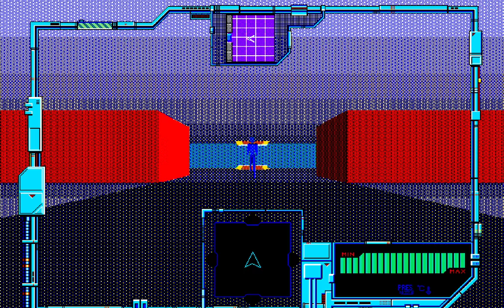Star Cruiser II: The Odysseus Project | Traces of the past | Part 39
A Playthrough of the First-Person Shooter and Space Combat Star Cruiser II: The Odysseus Project created by Arsys Software in 1993 by Novachen.

Name: Star Cruiser II: The Odysseus Project
Genre: First-Person Shooter/Space Combat
Platform: NEC PC-98/FM Towns
Release: 1993 (PC-98), 1994 (FM Towns)
Developer: Arsys Software
Publisher: Arsys Software
Played on: Neko Project II Kai

For more Information about this game and my personal opinion about it, look into the Playlist description:

We are going to strange new worlds where no human has been before, finally. Our target is Alkaid 3. There we are being welcomed by an alien in a foreign language, we can not understand, which is a nice touch by the way. It seems, that their attack was only a misunderstand, because they though, that we are the inhabitants of this system who chose to come back and to drive away these aliens, which are refugees from an old conflict and settled here, because this planet was abandoned. But because we handled this misunderstanding, we are allowed to explore this town, where we find some buildings aswell a dome, which is very interesting of course. Before we enter this, Hypect was able to get data for a translator device, so we can understand their language and so we learn, that this Dome seems to be the left over from the original inhabitants and it seems to be untouched by the Aliens since then.
This dome is very linear and not very complex, but it is not too easy, because you have many enemies here aswell you actually have to small puzzles which need some skill with the movement keys to get through them. The enemies are nothing special here and should not be a big problem, even there are energy consuming, but fortunately you can find some Energy canisters here, even one of them is hard to get. But anyway, at the end, you will find ANOTHER Dionica sample... well now this get really strange, after we encountered one on a ship of a complete different species, too. But well, we report our finding and can go out of this Dome which is easy, because there is a short cut. Also this Dome explodes, because Gibson activated a bomb without warning. Now we have to head back to Formalhaut for our final meeting where Daigo comes up with an interesting plan. In the meantime of its preparation, we have to conduct several research mission which is something like the next open world segment of the game, even we have to do all missions this time to proceed.

Feedback is appreciated in German and English, but also possible in French, Spanish and Chinese.

Happy watchin'

Novachen